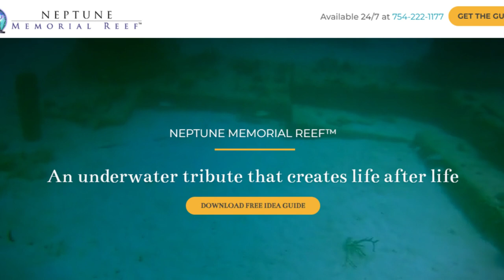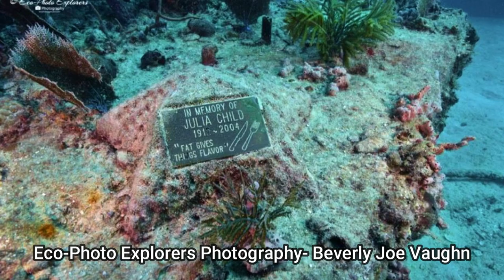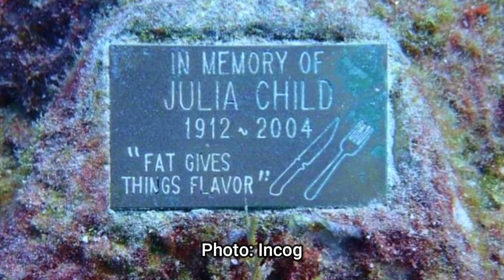The UNDERWATER Grave Of JULIA CHILD!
When cooking legend JULIA CHILD died in 2004, she was cremated and her ashes were interred at sea, in  a  underwater cemetery, or columbarium. The Neptune Memorial Reef is located three miles off the coast of Miami, Florida.